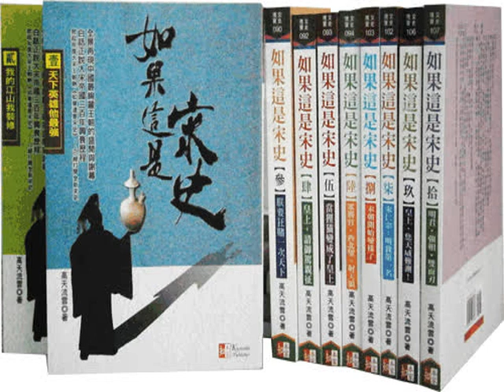話說宋朝251 元豐西征